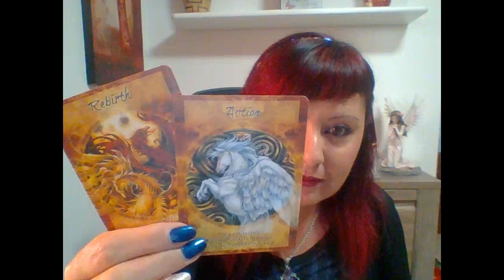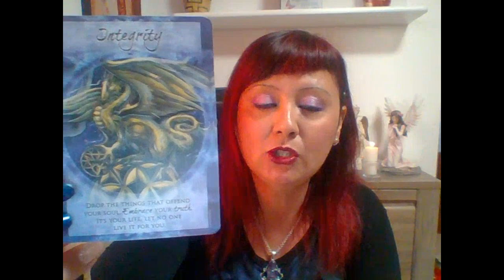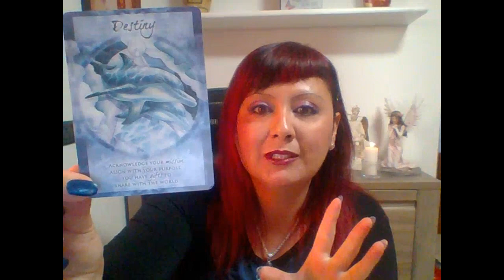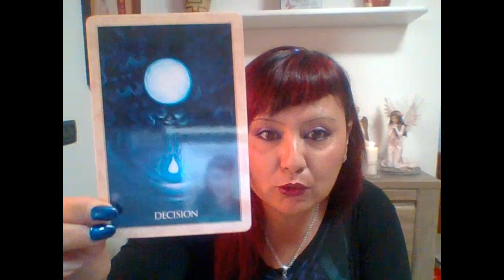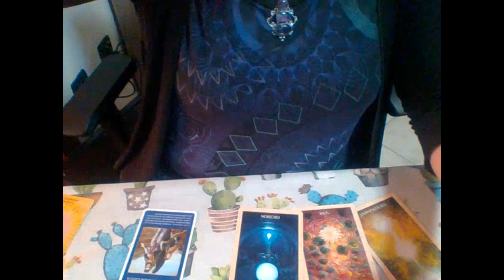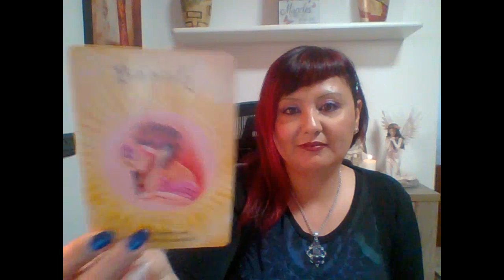LETTURA ANGELICA DAL 23 MAGGIO AL 6 GIUGNO 2021 ALLINEATI ALL' AMORE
SEMINARIO DI CONNESSIONI ANGELICHE  17/18 LUGLIO 2021.